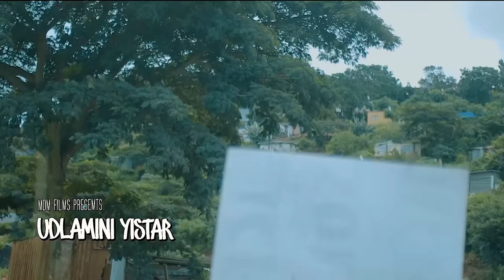uDlamini YiStar Part 3 - I'm the business Man (Episode 09)